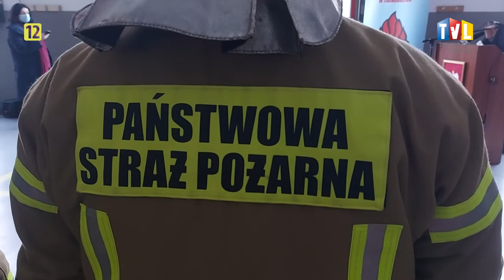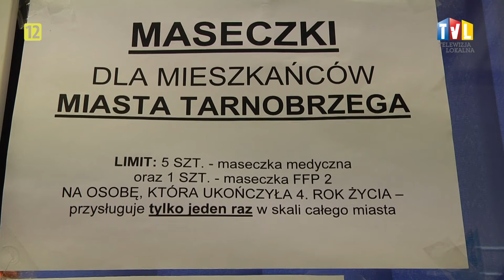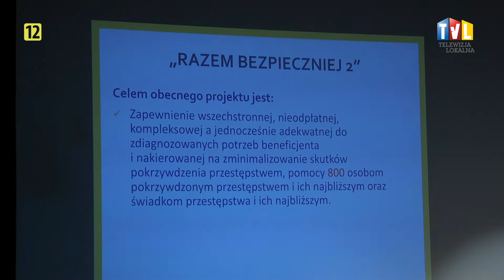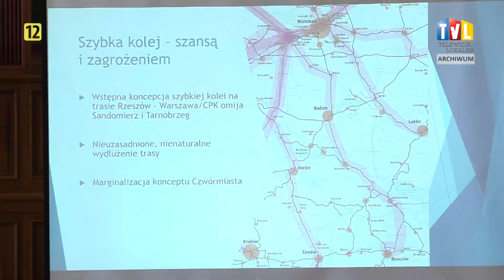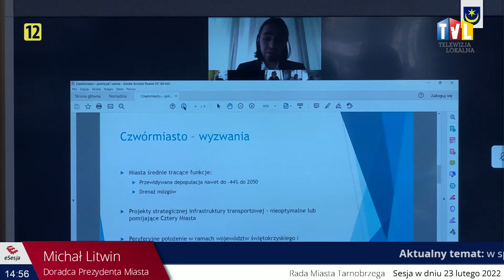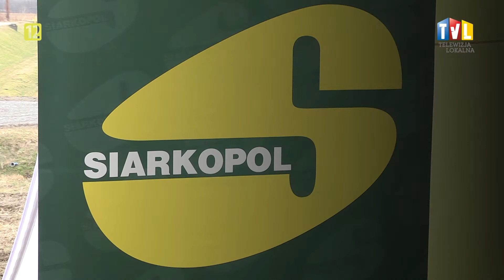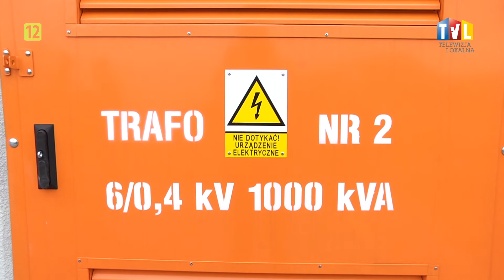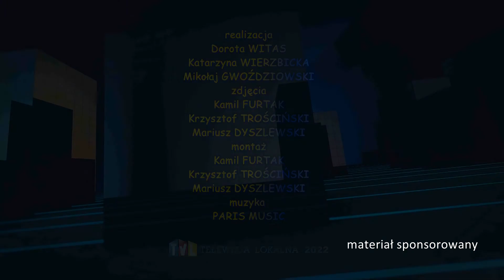Z ŻYCIA SAMORZĄDU I MIASTA - LUTY 2022